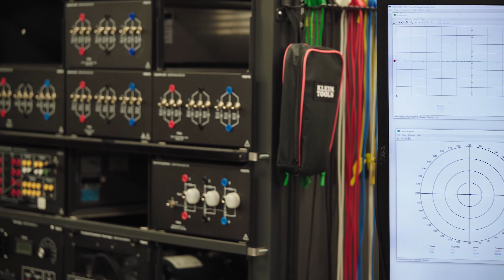NIC Trades training in CampbellRiver | Electrical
Build your skills and qualifications while working toward your Interprovincial (Red Seal) designation.